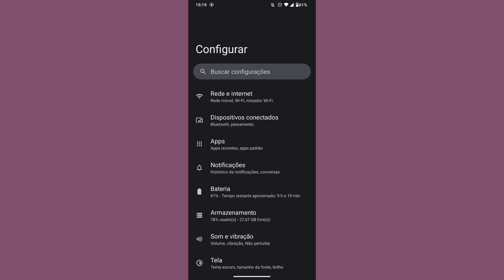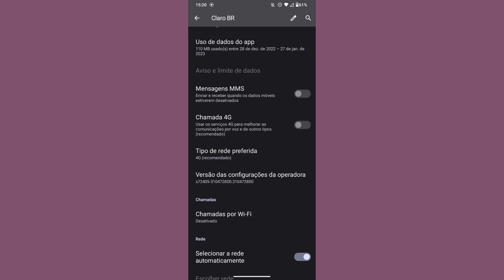PORQUE O CELULAR MOTOROLA NÃO ATIVA A REDE 4G? COMO RESOLVER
eai pessoal.
nesse vídeo você vai saber por qual motivo o seu celular não está ativando o 4g no seu dispositivo.